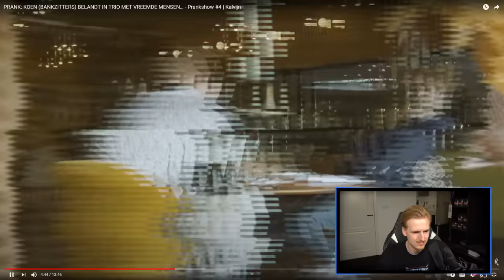Ik werd gepranked door Kalvijn…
Bedankt voor het kijken naar "Ik werd gepranked door Kalvijn… '!

Hallo mensen!